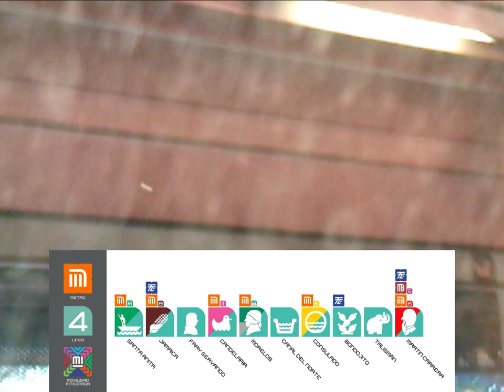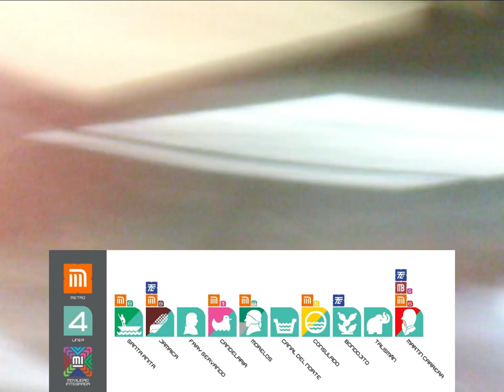NE 92 Anuncia Próxima Estación Línea 4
Pictograma de Movilidad Integrada de la Línea 4 del Sistems de Transporte Colectivo Metro Hecha por "Metro JS"